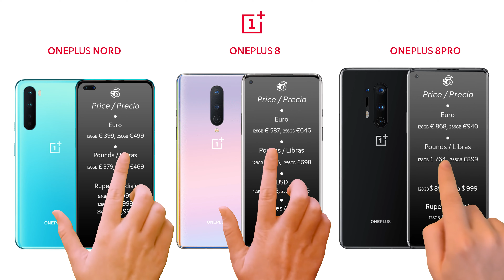Oneplus Nord vs Oneplus 8 vs Oneplus 8 PRO, Detailed Comparison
Una comparación cara a cara resumiendo solo sus diferencias en Cámara, Batería, Especificaciones, Precio y demás apartados relevantes
Disfruta de este corto video donde verás que nos ofrece en tan solo 2 minutos